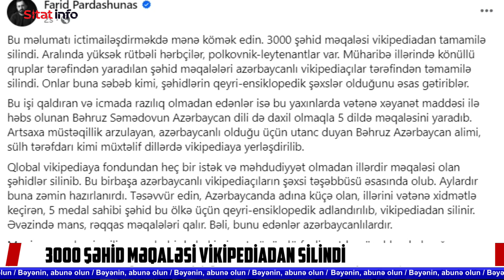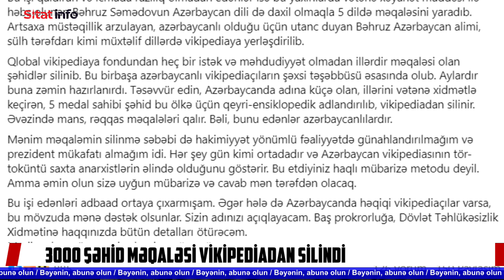Fərid Pərdəşünas DTX-ya müraciət etdi - 3000 şəhid məqaləsi Vikipediadan SİLİNDİ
Sitattv, sitatinfo,tvsitat, Xeber az, atv xeber, son xeber bugun, xezer xeber, son xeber, xeber tv